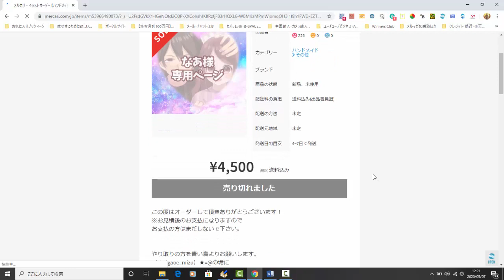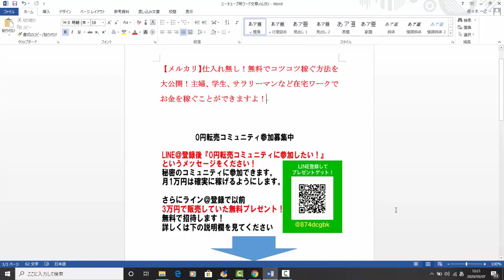【メルカリ】無料で稼ぐキーワードでリサーチしてみた！この副業ならスキルなら主婦や学生や失業者でも高い利益の商品を売り稼ぐことができますよ！【佐々木一之】